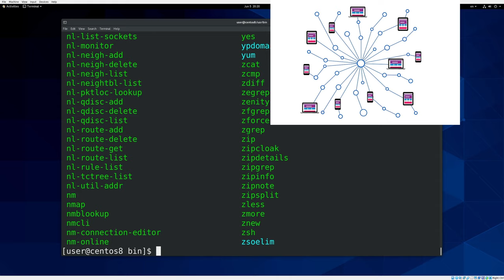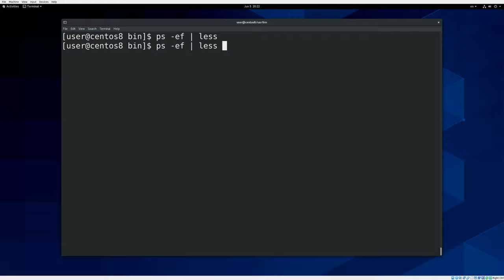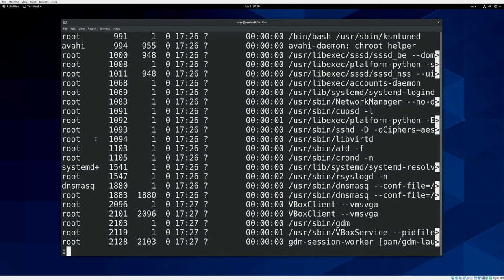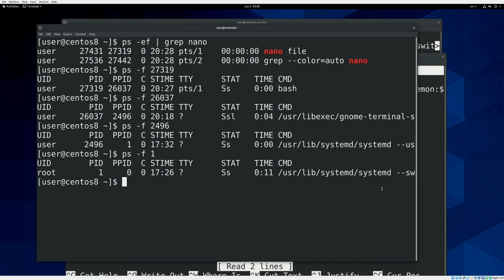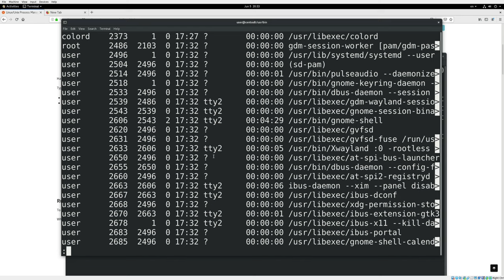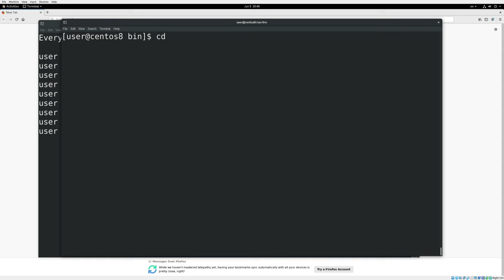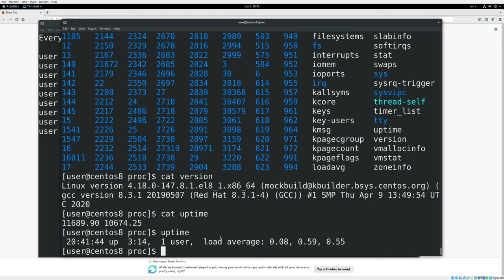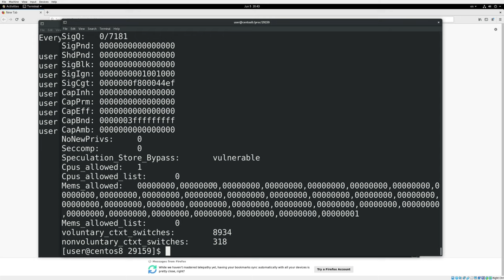14. Процессы #1: Информация о процессах #1 (RHCSA)